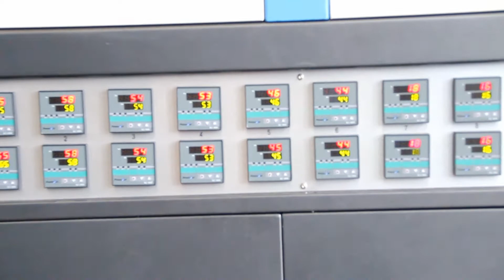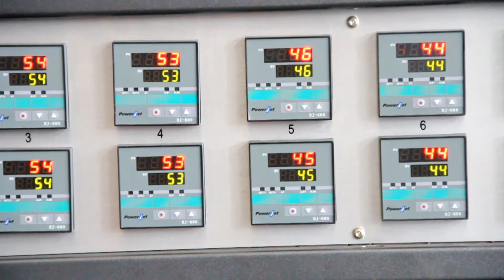Powerjet pet jar blow molding machine